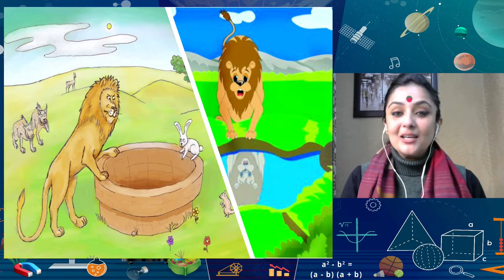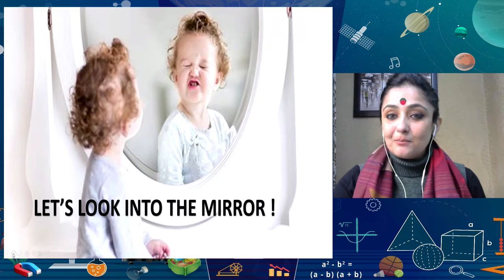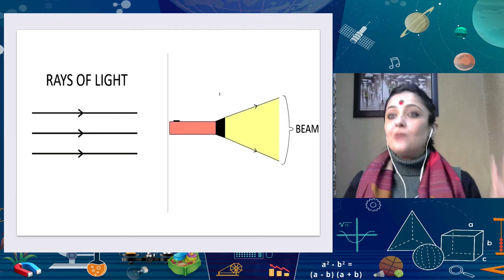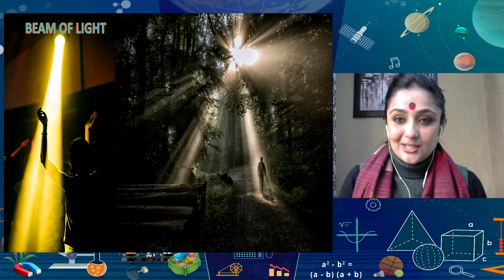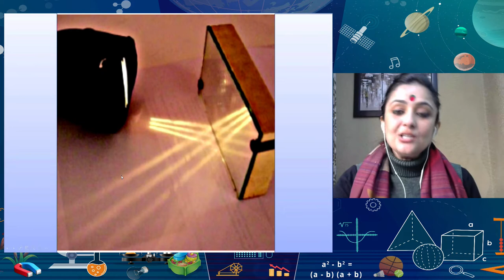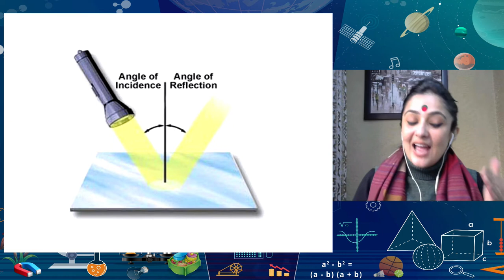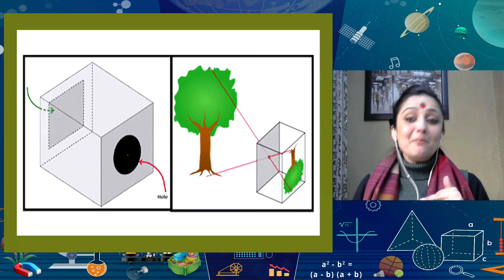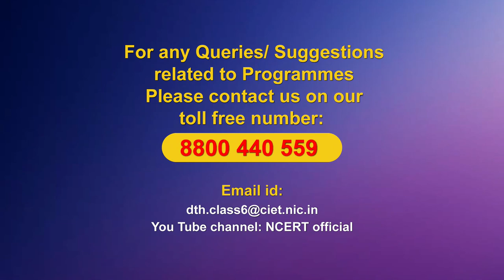Live Interaction on PMeVIDYA : Light, Shadows and Reflection-II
Light, Shadows and Reflection-II

 Subject: Science   Class - VI

Sahyog Session
Mon-Fri                                             5-5.30pm

The programs can be viewed on:
1. DD Free dish channel #128
2. Zee Dish TV Channel #950
3. Tata Sky Channel #756
4. Airtel TV Channel #440
5. Videocon Channel #477
6. Jio TV App
7. ‘NCERT OFFICIAL’ YouTube Channel
3. SWAYAM Prabha App
4. ePathshala Kishore Manch App
5. Social Media Platforms of CIET & NCERT (YouTube, Facebook, Twitter, WhatsApp, Telegram)